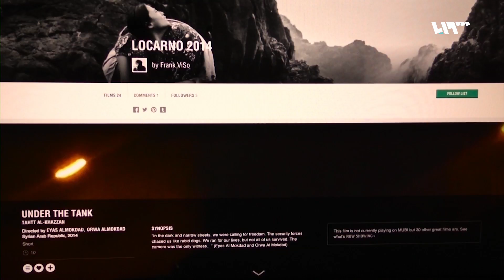إياس المقداد: الفضاء السوري محرك إبداعي لكل ما أقوم به